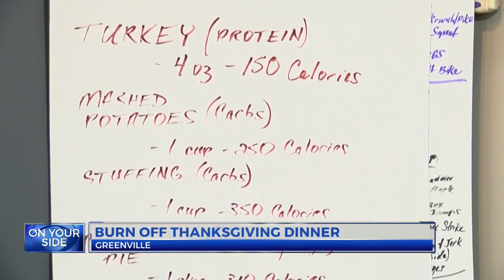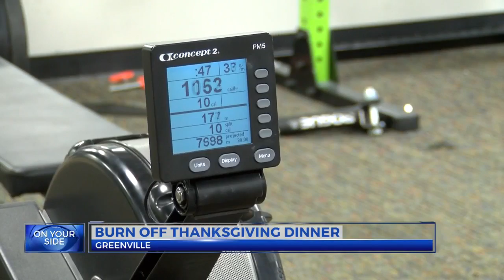How to burn off Thanksgiving dinner